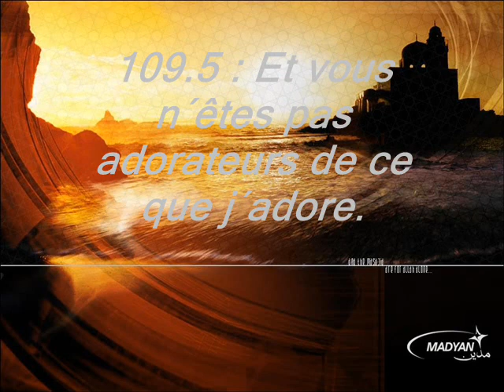qari zayid patel : 109 : Al Kafirun